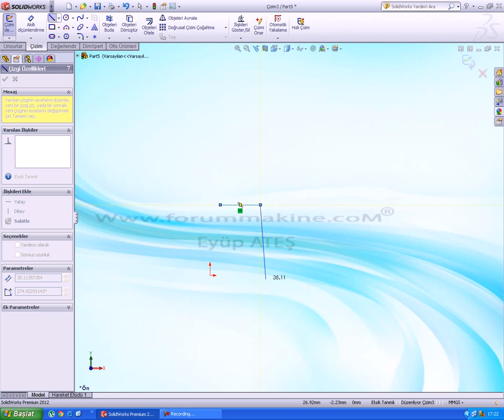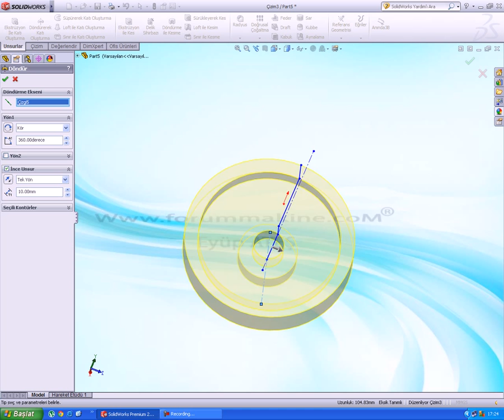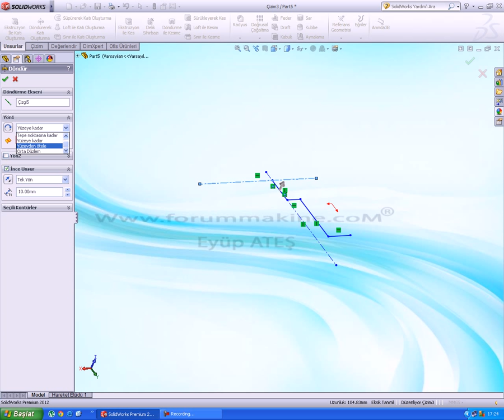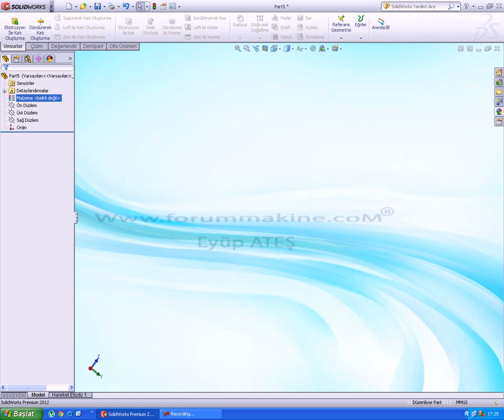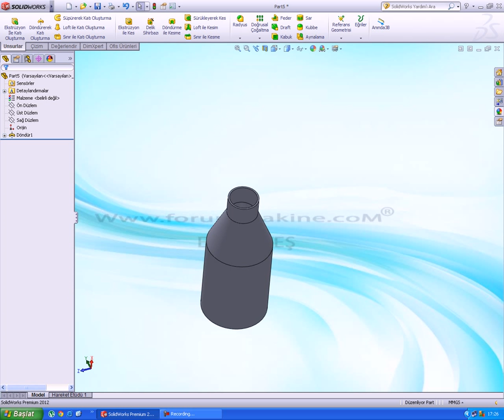Solidworks 2012 Döndürerek Katı Oluşturma 013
Hazırlayan Eyüp ATEŞ